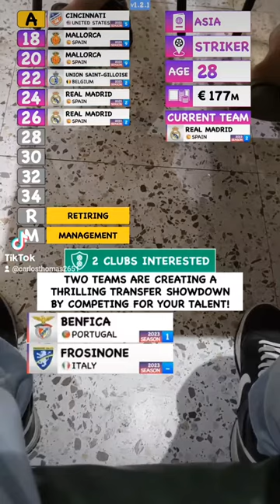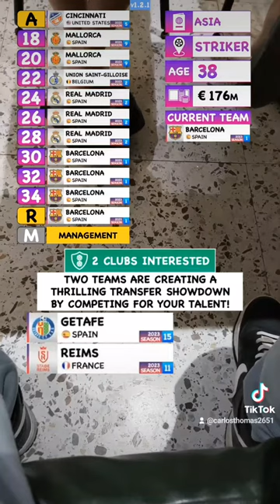Karier Aku yang Terlalu Bagus